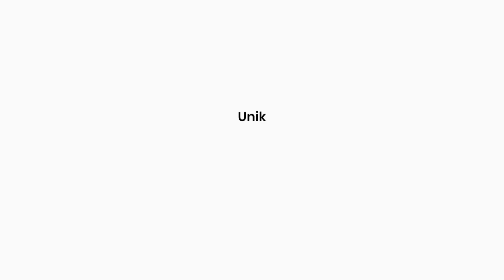BATU BACAN DOKO GULAU MEJIKO💍CUMA 100 RIBU